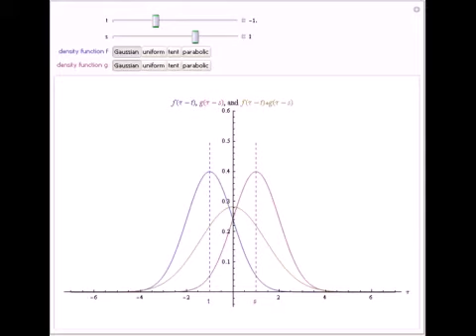Convolutions of Shifted Densities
The convolution of the two functions, f and g, is the function (f*g)(?)=SubsuperscriptBox[?, RowBox[{-, ?}], ?]f(t)g(?-t)d?t. The plot shows f(?-t) in blue, g(?-s) in purple, and their convolution in gold. This Demonstration shows how the convolution is...

Contributed by: Xiangjun Shao Based on a program by: Chris Boucher